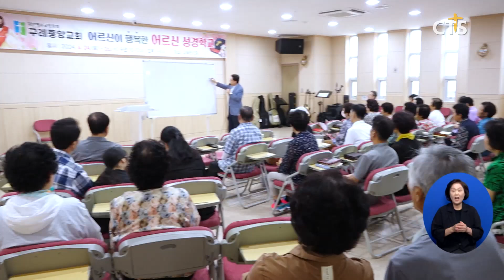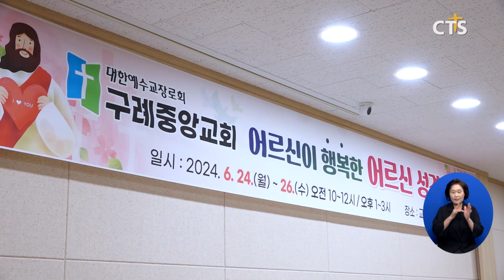구례 중앙교회 어르신 성경학교 (전남, 서새롬)ㅣCTS뉴스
앵커 : 각 지역별 소식입니다. 여름이 다가오면 각 교회마다 다음 세대를 위해 알찬 프로그램으로 구성된 여름성경학교를 진행하는데요.

앵커 : 구례의 한 교회에서는 어르신들을 위한 ‘어르신 성경학교’를 열었다고 합니다. 그 현장을 서새롬 기자가 전해드립니다.

교회 안에 울려퍼지는 박수와 찬양소리. 어르신들의 얼굴이 밝습니다.
이곳은 구례중앙교회 ‘어르신 성경학교’ 현장입니다.
고령 인구가 많은 구례지역 어르신들의 필요를 채우고 섬기고자 ‘어르신 성경학교’를 준비했습니다.

[김만호 목사 / 구례중앙교회]
우리 구례중앙교회는 어린이들도 있지만 특별히 어르신들이 많다보니까 교회 여름 행사들 중에 함께 어르신들을 중심으로 성경학교를 진행하는 것이 좋겠다 싶어서 ‘어르신이 행복한 교회, 어르신 성경학교’를 계획하고 준비했습니다.

어르신 성경학교에선 노완우 목사의 건강특강과 교정, 이경미 사모의 찬양과 간증이 진행됐습니다.
노완우 목사는 “건강한 삶을 위해서 무엇보다 행복하게 사는 것이 중요하다”며, “예수 그리스도 안에서 즐거운 생각을 갖고 감사하는 삶을 살길 바란다”고 전했습니다.
아울러, 어르신들을 위한 구연동화, 조물조물 테라피 등 정서를 위한 활동도 이어졌습니다.

[김진숙 집사 / 구례중앙교회]
하나님께서 우리를 만드신 그 자리로 우리가 가게끔 해주시는 그 원리를 말씀과 더불어 온 몸의 구조를 연결해서 해 주시는 것, 그런 공부는 정말 처음 해봐요. 너무 좋습니다.

이 행사를 통해서 교회를 중심으로 우리 어르신들이 모이고 교제하고 활동했으면 좋겠다고 생각합니다. (구례중앙교회) 구 성전을 잘 리모델링하고 준비해서 어르신들이 노인정에 모여있는 것이 아니라 교회에 와서 교회 테두리 안에서 모이고 교제함을 통해서 나갈 수 있도록 준비하는 그런 모임, 시작점, 출발이라고 기대해봅니다.

어르신들의 행복을 위해 마련된 ‘어르신 성경학교’. 이 시간들을 통해 건강과 행복이 더욱 풍성해지길 소망합니다. CTS뉴스 서새롬입니다.